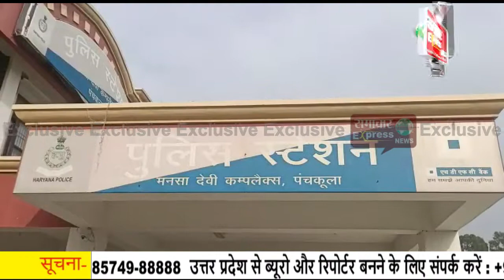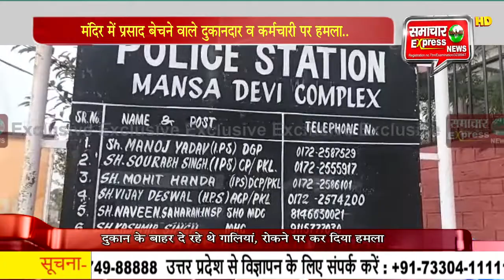मंदिर में प्रसाद बेचने वाले दुकानदार व कर्मचारी पर हमला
चंडीगढ़ के श्री माता मनसा देवी मंदिर के पास बनी प्रसाद की दुकान मेंं कुछ लडक़ों ने दुकानदार व कर्मचारी पर ईंट पत्थरों से हमला कर उन्हें बुरी तरह से घायल कर दिया है। मौके पर पुलिस पीसीआर को देखकर आरोपी लडक़े दुकानदार की जेब से हजारों रुपये छीनकर फरार हो गये।